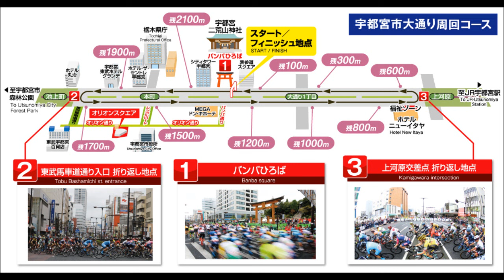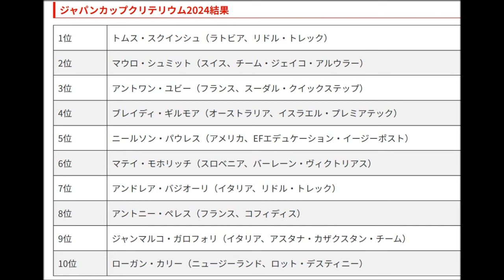20241019 ジャパンカップクリテリウム パレード・スタート・レース序盤・結果表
2024/10/19に宇都宮市大通りの特設会場で行われた『ジャパンカップ・サイクルロードレース・クリテリウム』のパレードとレース序盤の様子と同ＨＰから頂いたレースの結果表です。